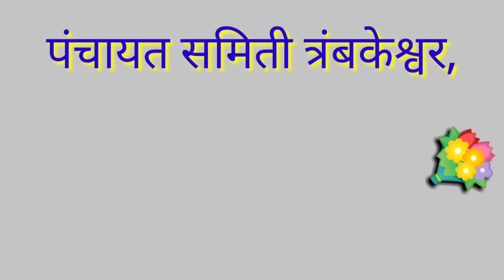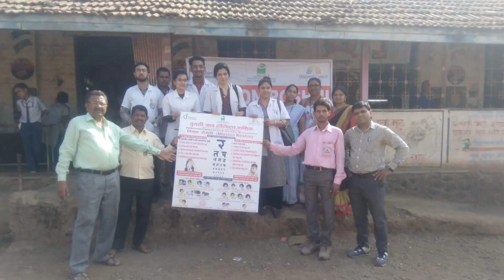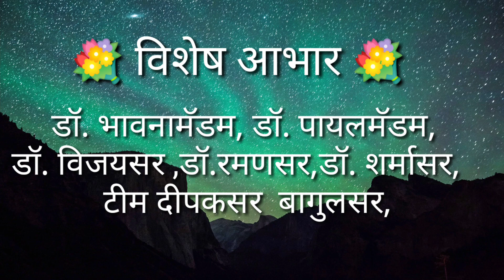तुलसी आय हॉस्पिटल कॅम्प त्र्यंबकेश्वर,नाशिक